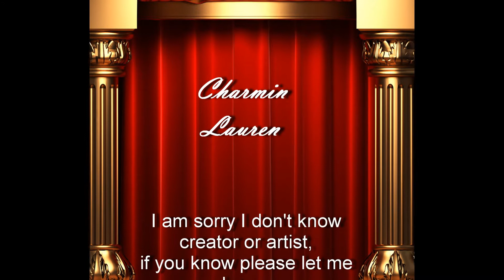Julie Garrett's World Of Reborns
Hi thank you for visiting my Reborn Dolls. I am not an Artist, just a Collector, even though I am learning.